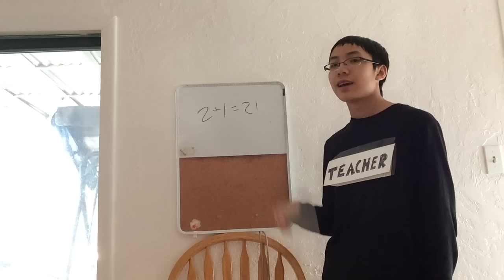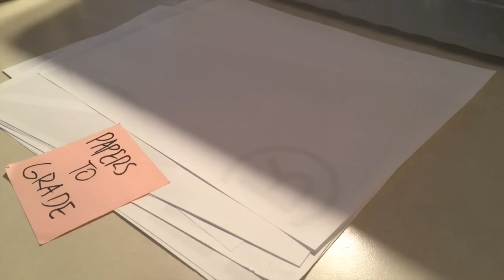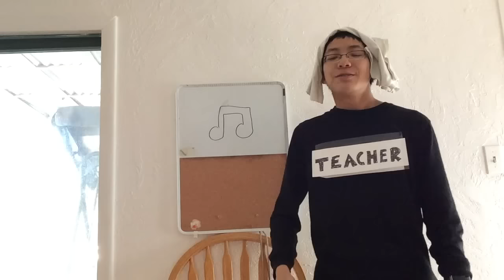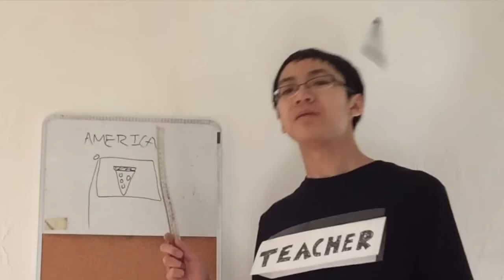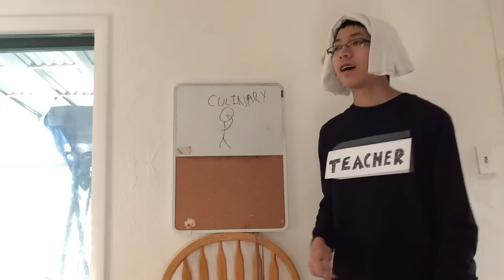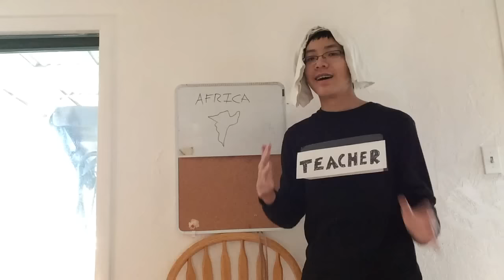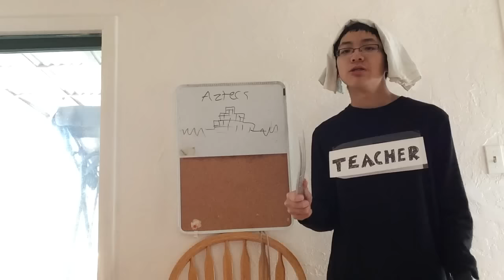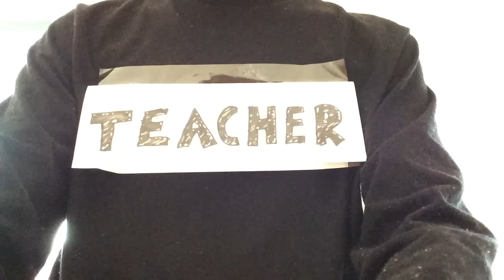Things I Got Into Trouble For At School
Sidenote: There's have been a small movement on YouTube where people won't stand for stealing some jokes from other YouTubers. In this video, I want to say I did take some jokes from "My Crazy Sister" by mychonny. Sorry for that. I was young and I didn't know any better. Also the video where I took some jokes from is below.

SHOUTOUT TO ALL THE TEACHERS WATCHING THIS! Also editing can't always fix bad acting...